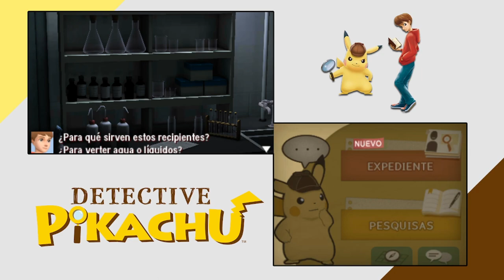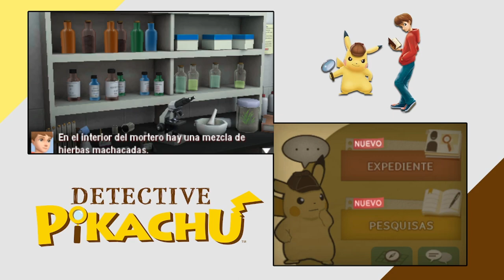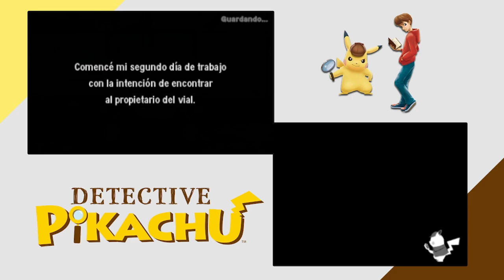LOS EXPERIMENTOS | DETECTIVE PIKACHU #6